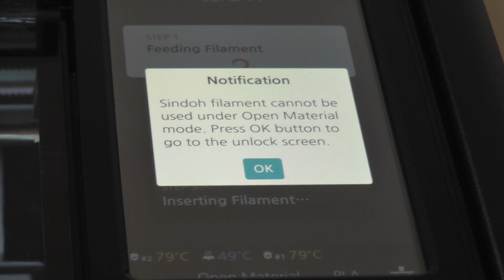10 - Sindoh 3DWOX 2X 3D Printer - Open Material Wide Spool Mod and Opening the Case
Sindoh 3DWOX 2X 3D Printer - Open Material Wide Spool Mod and Opening the Case